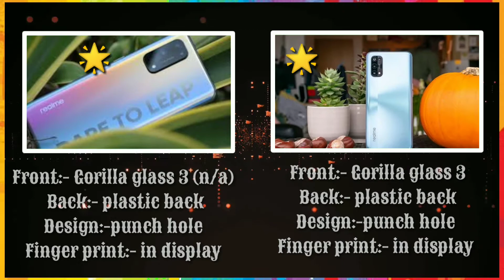realme x7 vs realme 7 pro tamil, realme 7 pro vs realme x7 tamil, dlttamil,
HELLOW VIEWERS

THANKS FOR SPENDING YOUR
 GOLDEN TIME WITH OUR FAMILY